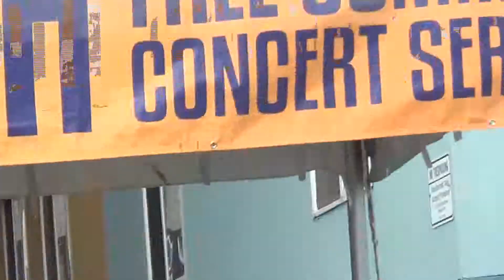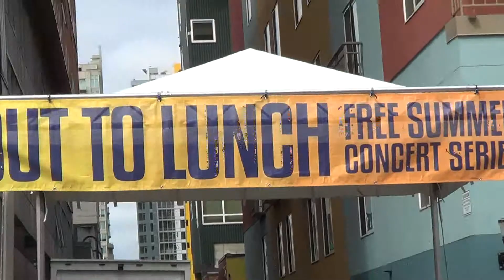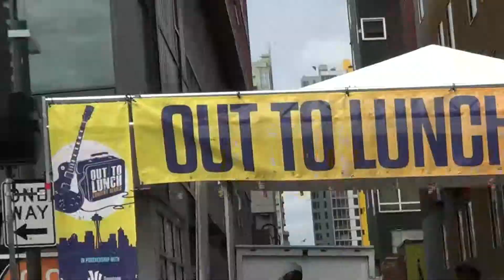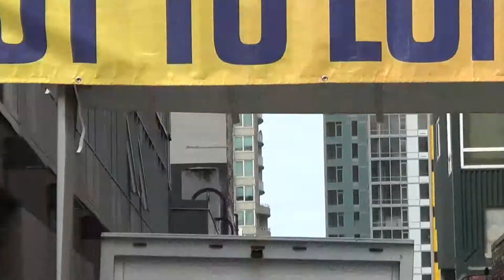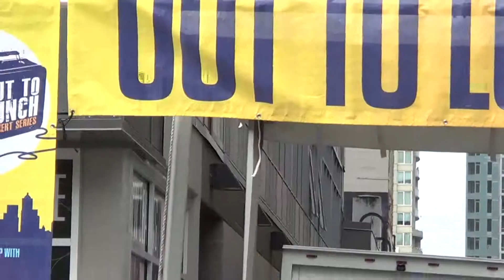Clinton Fearon & the Boogie Brown Band ~ 9-3-14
Seattle, WA